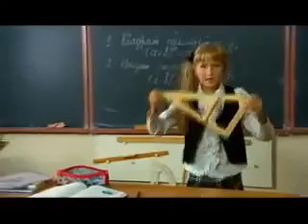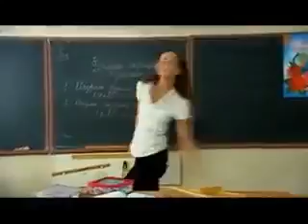домашняя работа за что наказание нам делать что ли нечего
крутая песня про школу.